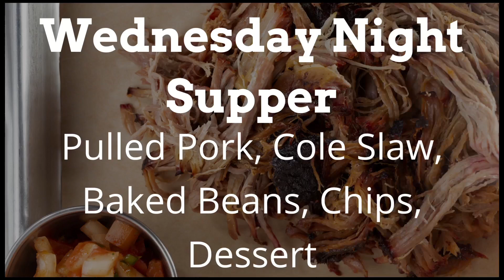Flowood Baptist Church 10-6-2024 AM Service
Dr. Bobby McGuffie
"The Power of the Eyes"
Epesians 1:15-18
1. Our Eyes Must Be Opened.
2. Our Sight Must be Changed.
3. Our Life Must be Redirected.